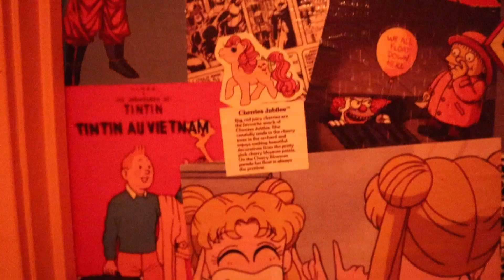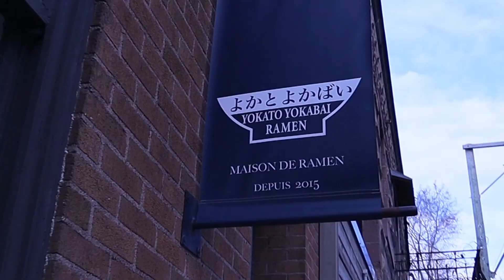Eating at my FAVORITE FOOD PLACES in MONTREAL with friends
Hi everyone! My bad if I added another city in this video, I ran out of content compared to my music I added while editing! I don't record much of what I do which is why I hardly ever have footage. (I just try to have a fun experience with my friends and being in the present instead of being all up in there and recording and taking pictures of everything)

Food places visited:
- Restaurant Shoji Sushi in St-Lambert QC
- Gibeau Orange Julep, Montreal QC
- La Belle Tonki, Montreal QC
- Crusty's, Montreal QC
- Ca Lem, Montreal QC
- Yokato Yokobai, Montreal QC
- Chotto Matte, Toronto ON